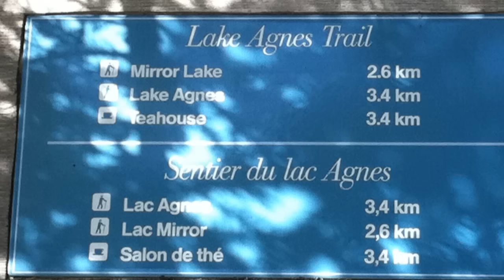Lake Louise Lake Agnes And Plain Of The Six Glaciers Hike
Hike from Chateau Lake Louise to Mirror Lake, Lake Agnes Teahouse, Lake Agnes, views of Mount Whyte and Mount Niblock, up over the ridge to the Plain Of The Six Glaciers hike, views of Haddo Peak, Mount Aberdeen, Mount Lefroy, Mount Victoria, Plain Of the six Glaciers Teahouse, The Mitre, Abbot Pass, Abbot Hut, Lake Louise